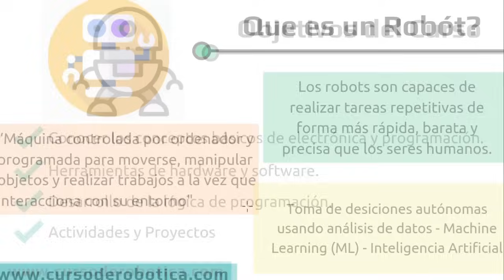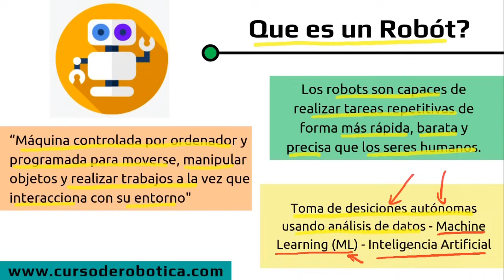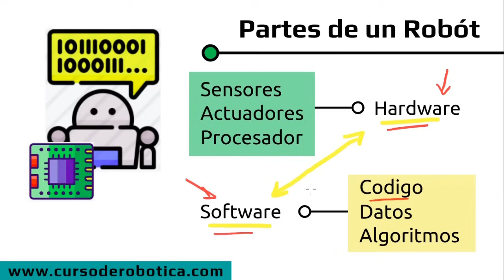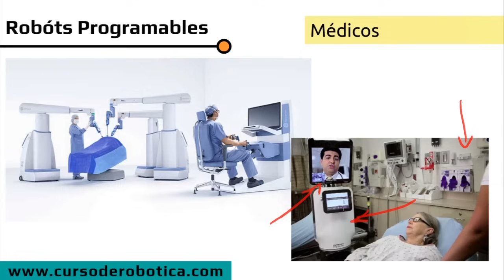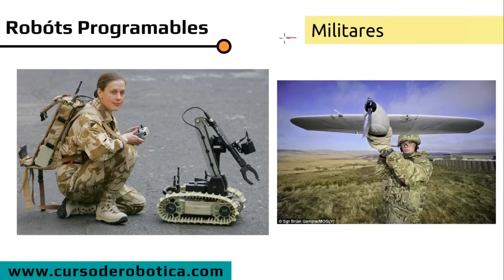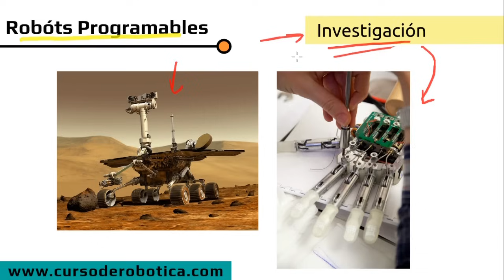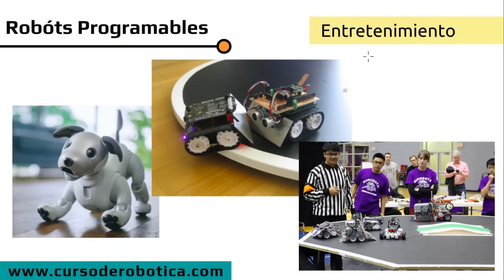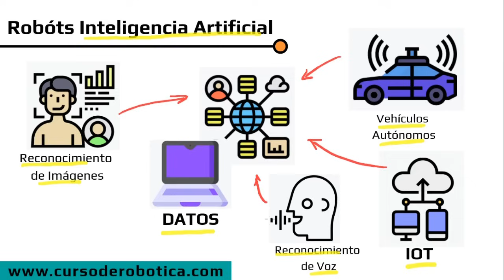Curso de Robotica [Video Tutorial 1] - Que es un robot?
Bienvenidos al curso de robótica (version 2)
Esta nueva versión del curso lo orientaré a la programación, y en este video indicaré los objetivos del curso de robotica, veremos los tipos de robots clasificados según el punto de vista de la programación y finalizaré dando una explicación sobre Inteligencia Artificial, Machine Learning e Internet de las cosas IOT.

Temática de la primera lección:
00:00 Introduccion
02:57 Objetivos del curso
05:09 Que es un robót
08:55 Partes de un robót
13:08 Tipos de robots
16:25 Robots industriales
17:45 Robots en la medicina
19:46 Robots militares
20:40 Robots en el hogar
23:37 Robots en investigación
25:06 Robots educativos
25:42 Robots de entretenimiento
26:28 Robots con inteligencia artificial